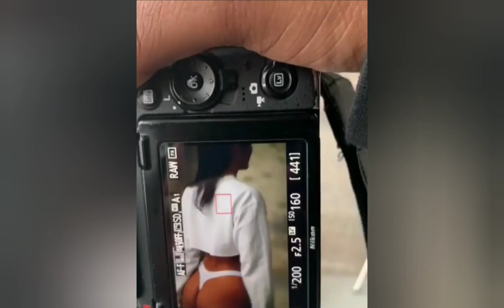The Beautiful Lauraivetteg